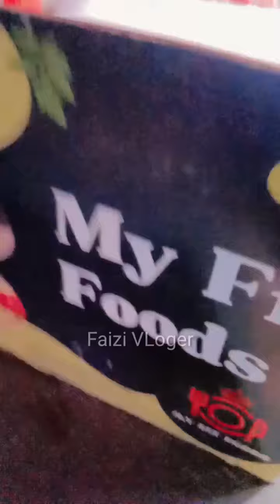Eid k din larkiyo na Shawarma lagalia | Eid vlog | Latest Vlog Faizi VLoger k sath | Faizi VLogger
Eid k din larkiyo na Shawarma lagalia | Eid vlog | Latest Vlog Faizi VLoger k sath
3rd day of Eid shahrukh khan k sath First Vlog Banay kesa laga